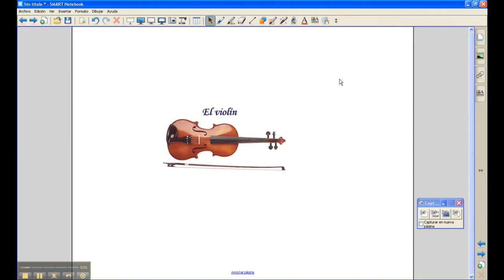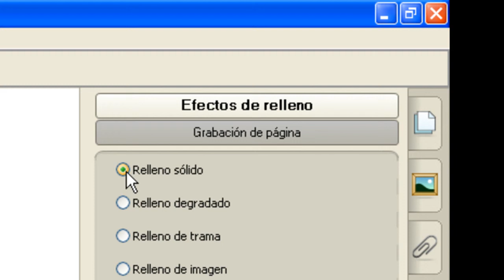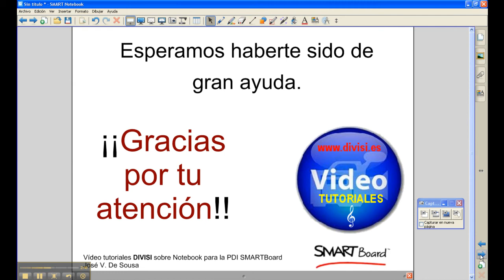Definir TRANSPARENCIA DE IMAGEN con Notebook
Vídeo tutorial DIVISI, creado para explicar cómo definir la TRANSPARENCIA DE UNA IMAGEN con el programa Notebook de la pizarra SMARTBoard 680.